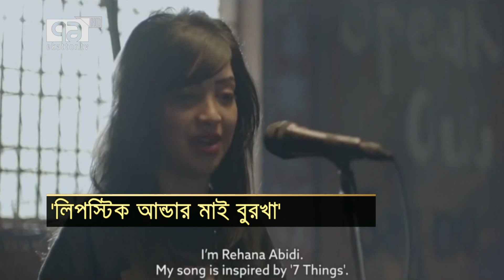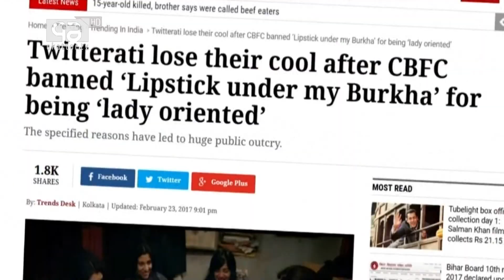যৌনতাকে পাশকাটিয়ে সেন্সরের ছাড়পত্র পেল লিপস্টিক আন্ডার মাই বুরখা।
ভারতীয় ছবি : লিপস্টিক আন্ডার মাই বুরখা। ছবিটি 'নারীকেন্দ্রিক' এমন কারণ দেখিয়ে প্রায় ছয় মাস অন্ধকারেই আটকে রাখে, দেশটির সেন্সরবোর্ড। দ্য ফিল্ম সার্টিফিকেশন -অ্যাপিলেট ট্রাইবুনালে ,পরিচালক আলংক্রিতা শ্রীভাস্তভ এর আপিলের পর কিছু দৃশ্যের উপর, কাঁচি চালিয়ে তুলে নেয়া হয় মুক্তি নিষেধাজ্ঞা। অবশেষে ২১ শে জুলাই ভারতে মুক্তি পেতে যাচ্ছে , বিভিন্ন দেশের চলচ্চিত্র উতসবে প্রশংসিত লিপস্টিক আন্ডার মাই বুরখা।